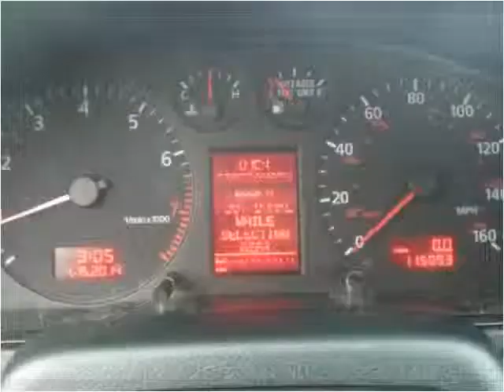2001 Audi A4 Used Cars Plainfield NJ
This 2001 Audi A4 is available from New Plainfield Auto Sales.